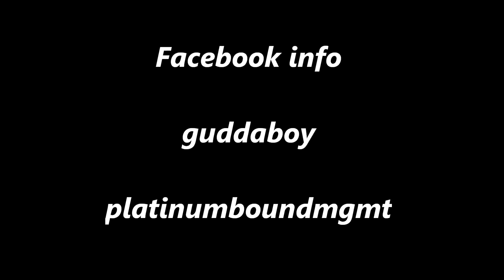Gudda Boy Invades Charlotte,NC Airwaves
Gudda Boy on the WORLDWIDE Campaign for the SMASH HIT "I DO"

                   ***REQUEST AT YOUR LOCAL RADIO STATION***